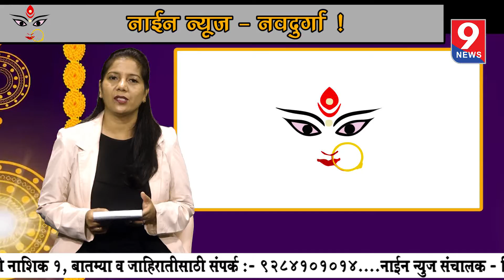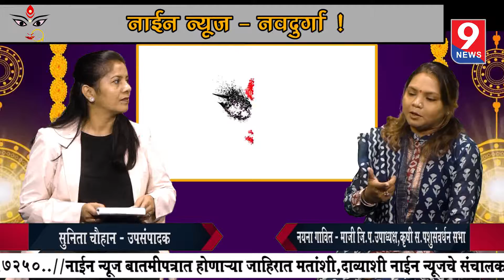नाईन न्यूज - नवदुर्गा ! नयना गावित माजी जिल्हा परीषद उपाध्यक्ष,कृषी पशुसंवर्धन